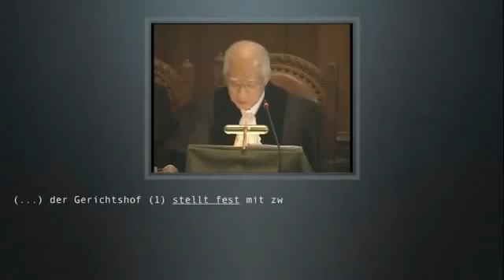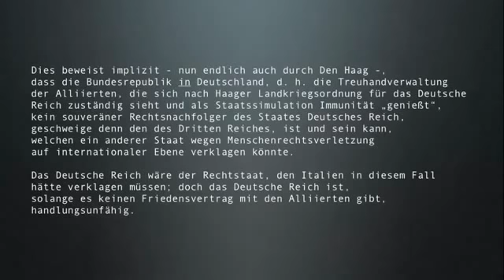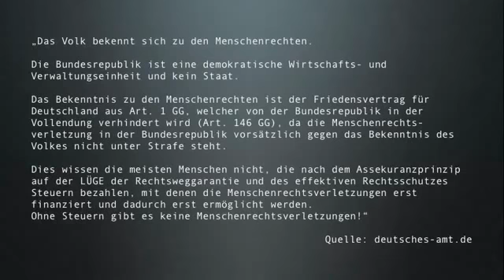Internationaler Gerichtshof in Den Haag deutsches reich und drittes reich Urteil